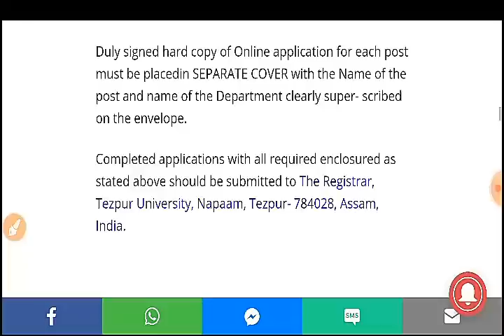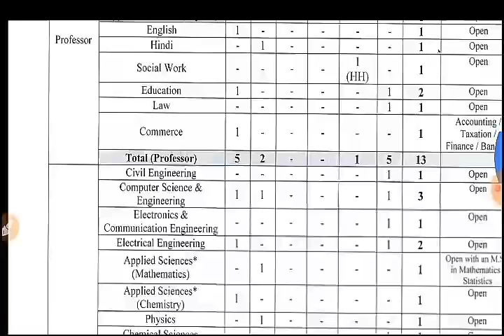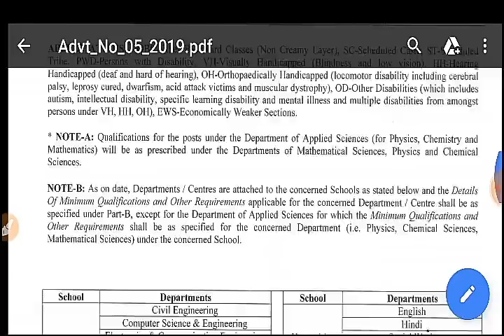Latest Government Jobs Update 2019// Totel 51 Post in Assam// Online Apply for male & female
tezpur university recruitment 2019 in 51 professor post,
professor job in tezpur university,tezpur university recruitment 2019,